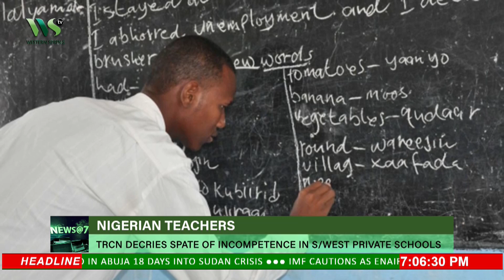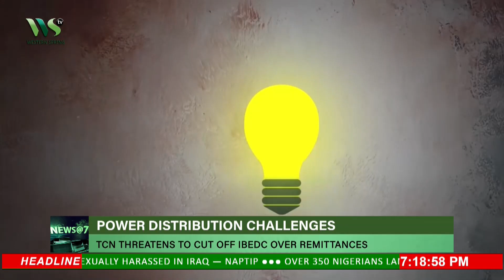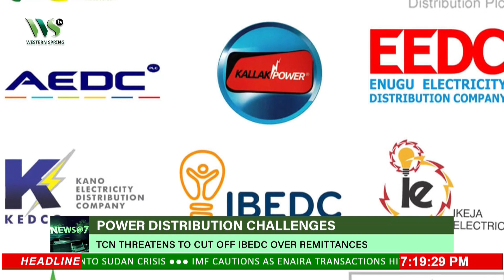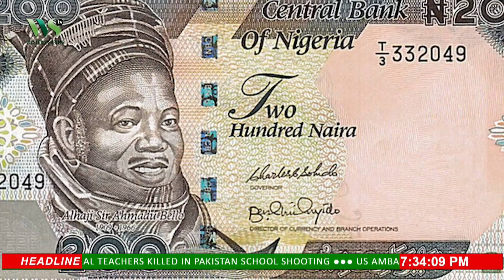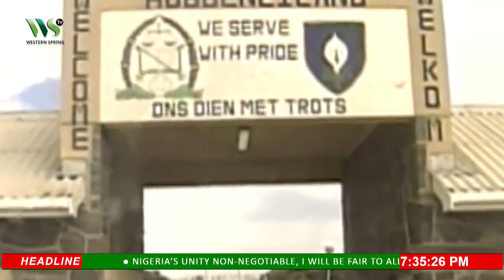NEWS@7 05 May 2023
NEWS@7